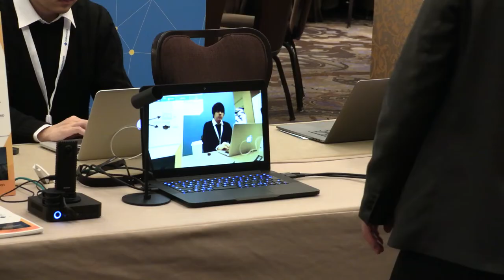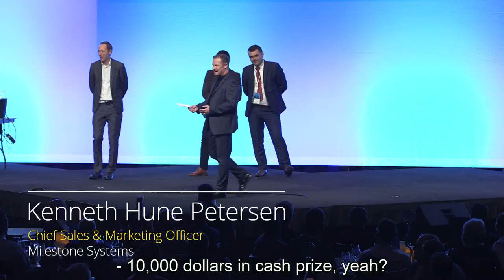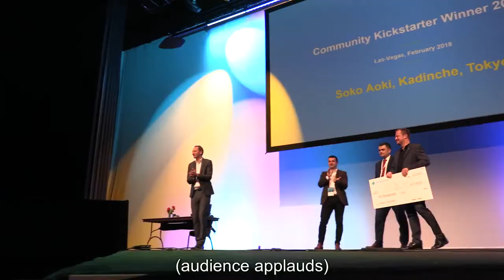Milestone Community Kickstarter Contest 2018 Las Vegas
Milestone’s Community Kickstarter is an annual innovation contest for coders and developers, individuals and organizations.
Join the contest for a chance to make the world see how Milestone’s open platform technology can ensure safety, protect assets and increase business efficiency – above and beyond the world of traditional security.
The winner of the 2018 contest was announced in Milestone’s MIPS event in Las Vegas, where Soko Aoki from Japan won 1st place and $65,000 in cash and prizes together with an opportunity to turn his idea into big business by breaking through to a global market of thousands of potential customers worldwide.